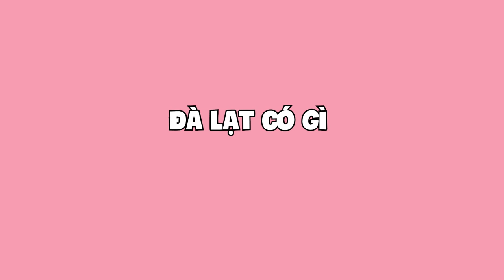Đà Lạt có gì mà thích đi đến thế ?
00:00 Intro
00:04 Đà Lạt có gì mà thích đi đến thế ?
04:53 Lý do sâu xa gây sợ lấy chồng...
09:28  Hậu quả nghiêm trọng của việc lười học!